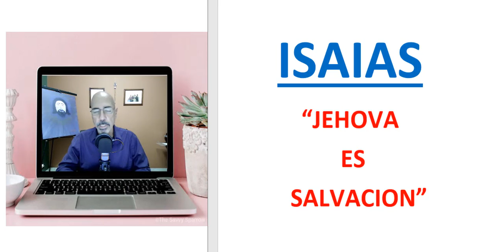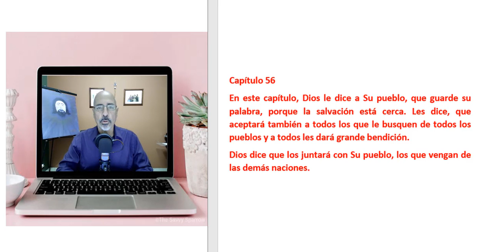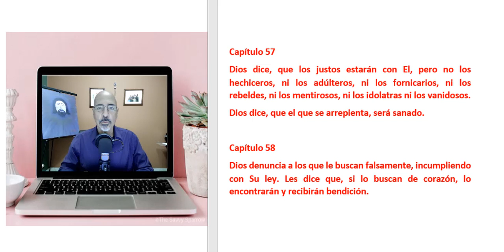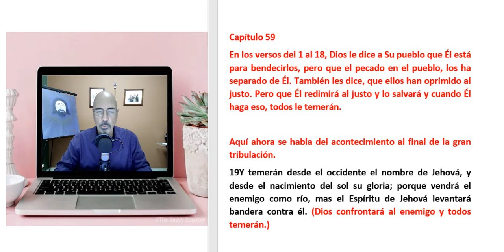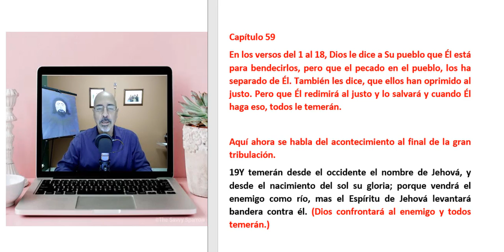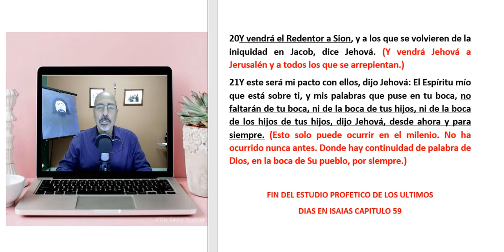נבואות אחרון ימיו של ישעיהו הנביא בספרדית פרק 59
זהו לימוד בספרדית, על נבואות אחרית הימים, שאנו מוצאים בספר ישעיהו. אנו מציגים אותם עבור אחינו, בני ישראל, מוגש על ידי היהודי, רובן איריזרי.